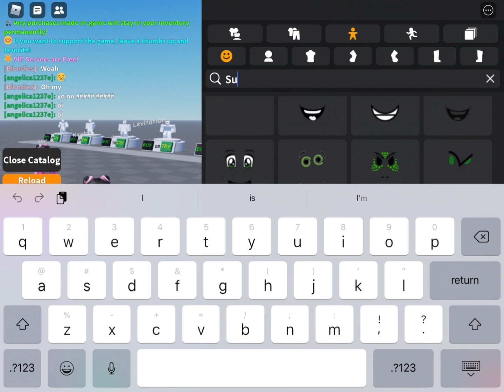🐳Roblox ASMR🐳 ⚡️keyboard sounds, slow & fast mouth sounds⚡️(Avatar creator)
Hi guys today I'm playing Avatar creator!! and doing keyboard sounds and fast & slow mouth sounds:) THANK YOU ALL FOR 1,110 WE ARE GROWING SO FAST all thanks to you all🥰 iLY all so so much I am shocked and amazed of how much support I don't know what to say- ❤️

💤bedtime reminders💤
-brushed your teeth
-grab your phone/iPad
-cozy PJ's
-get your headphones
-fluff your pillow
-turn the lights off
-relax and listen

what I'm doing for sub special💅
10k: face reveal

▪ any collabs
▪ video ideas
▪ if you enjoyed
▪ a question